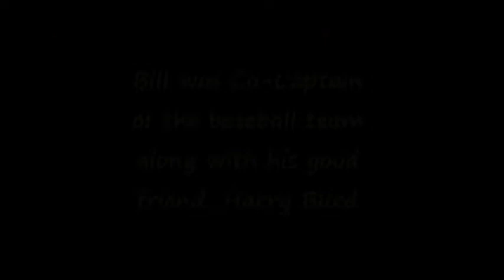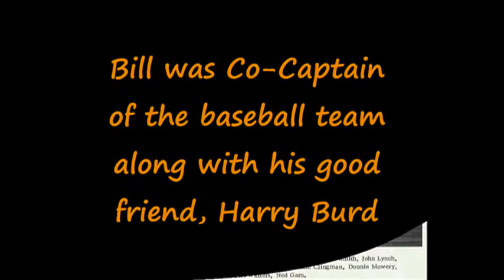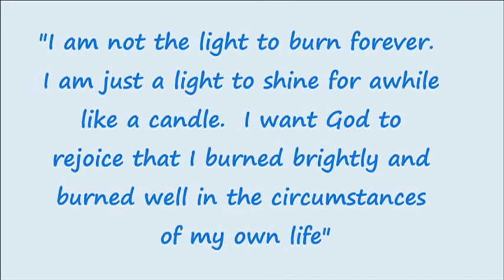William Steele 1941 - 2014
"Christian Yoga Music-Vivaldi The Four Seasons" - Spring Yoga Music

"Deep Sleep Band-Charles Gounod Ave Maria With Rain and Thunder Sound, Thunderstorm Sleep"